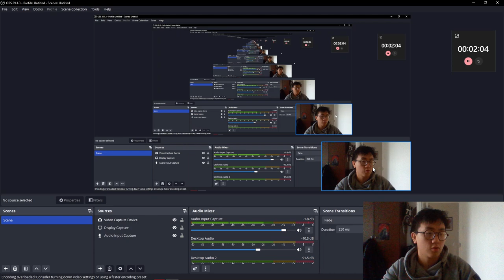Omg europe then vs now